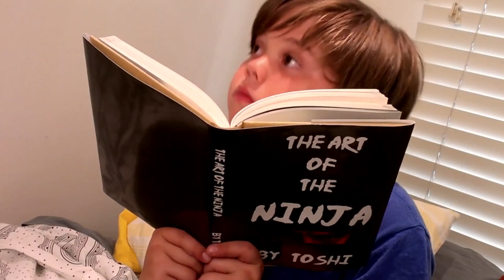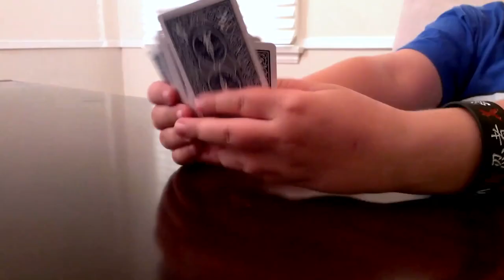Frank Hannah's film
From May 18-19, over 750 teams around the world were challenged to create original short films (4 minutes max) in just 24 hours based on a theme (one), action (listening to music), and prop (the number one).